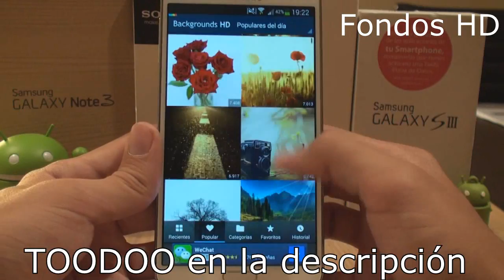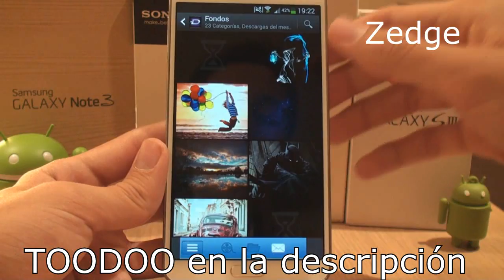Fondos de pantalla para Android - Video DEFINITIVO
El video mas clave para fondos en ANDROID!!
Unete en Facebook !!!—-AQUI TODOS LOS LINKS!

-- RECOPILATORIO MEJORES FONDOS EN MOVIMIENTO

Bueno... hola... aqui hay muchos links verdad jjajaja ok ya... le das a me gusta? plissss!! :)